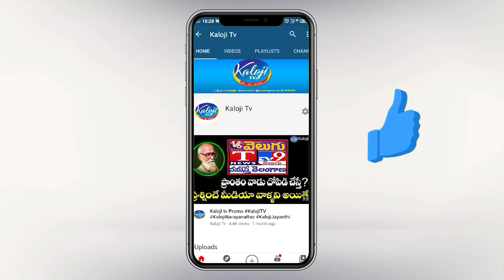రేవంత్ ని చూస్తా అంటు ముసలమ్మ మురిపెం..! | Musi Public Reaction On Musi Beautification | Kaloji TV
రేవంత్ ని చూస్తా అంటు ముసలమ్మ మురిపెం..! | Musi Public Shocking Reaction On Musi Beautification | CM Revanth Reddy | Kaloji TV

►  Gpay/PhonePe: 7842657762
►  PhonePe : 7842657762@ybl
►  Gpay : kalojitv@okicici